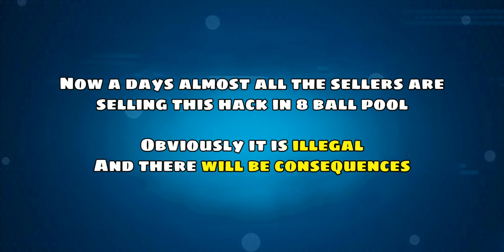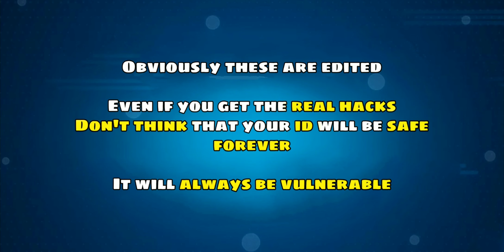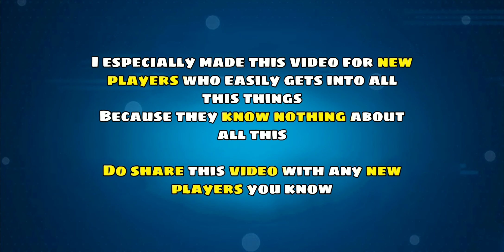8 BALL POOL NEW AIM TOOL || 100% ANTIBAN AIM HACK ? 🎱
8 ball pool new aim tool and new aim hack.. 🎱 In this video we will talk about aim tools and aim hacks in 8 ball pool and what are the rewards that you can get from 8 ball pool for using them... ❤️

Top 3 working golden breaks 👇🏻👇🏻👇🏻

8 Ball Pool is THE pool game for pro pool players and billiards experts. Accept no substitute: if you’re looking for the best free multiplayer game on your mobile, 8 Ball Pool by Miniclip is the #1 pool game loved by millions of users !